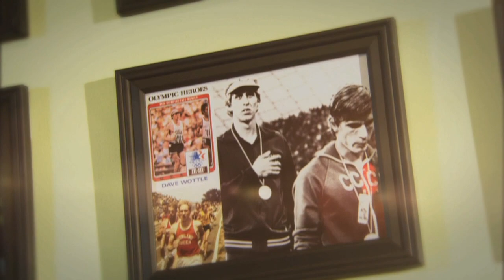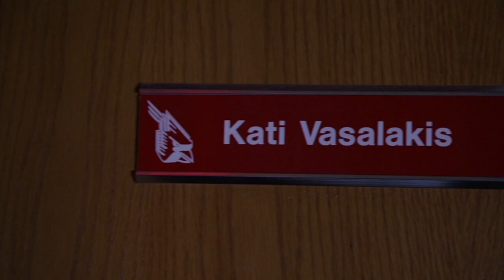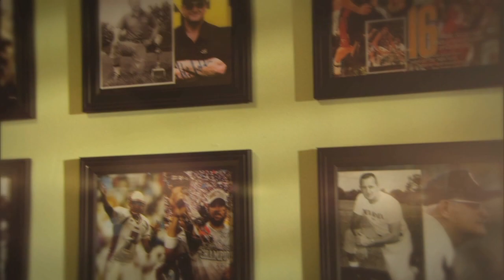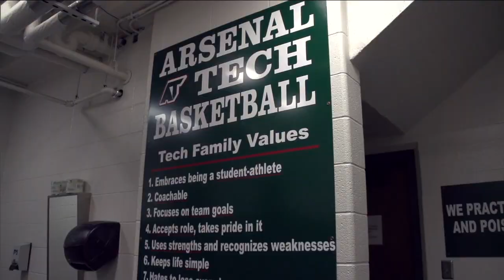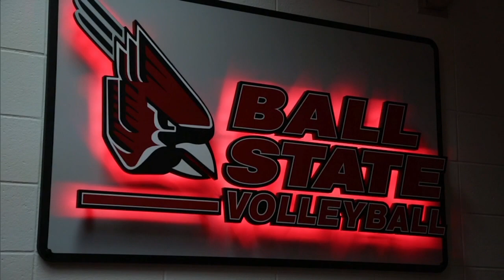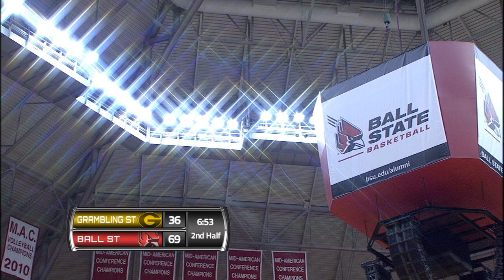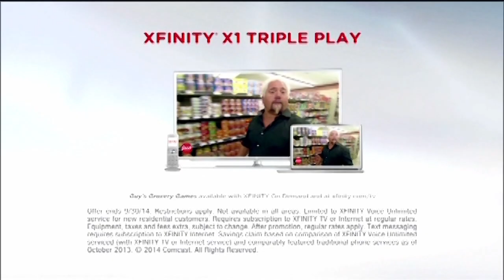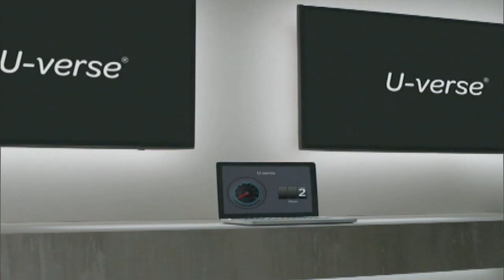Men's Basketball vs Grambling State University 2014: Camera 2 Hero/ISO